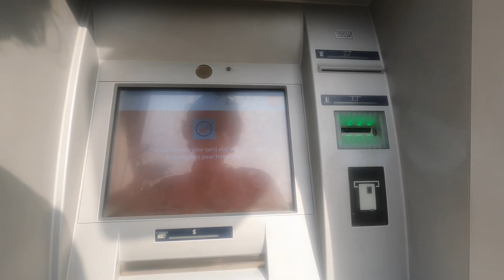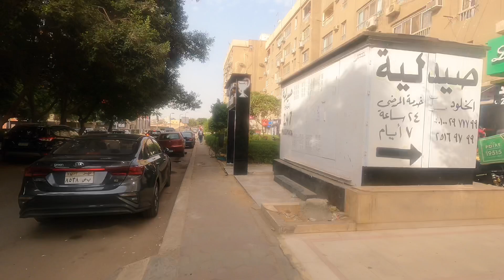4K Walking tour of Road 233, Maadi, Cairo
A walk down both sides of Road 233 in Maadi. One of the busiest shopping streets, probably the busiest after Road 9.